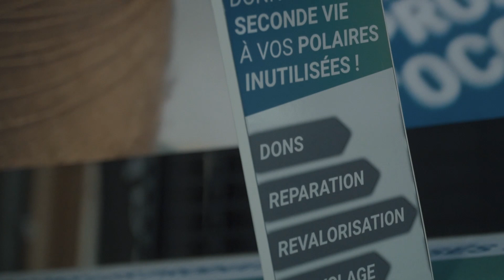LE BERMUDA REWIND : C'EST PARTI POUR UNE SECONDE VIE !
Le recyclage des vêtements, vous en entendez déjà sûrement parlé. Mais saviez-vous qu'en France 600 000 tonnes de vêtements sont jetés chaque année ? Alors nous nous sommes questionnés : comment ces matières premières pourraient être ré-exploitées afin de limiter notre impact environnemental ? Aujourd’hui, chez Decathlon, on recycle déjà le polyester, mais nous avons décidé d'aller encore plus loin chez Solognac en nous "attaquant" au coton : le projet Rewind s’inscrit dans cette démarche.

Qu'est ce que le projet Rewind ?
Le projet REWIND est inédit en Europe. C’est une véritable innovation dans le domaine du recyclage textile. Son but est de créer une économie circulaire : collecter des produits usagés, créer des produits, les récolter lorsqu’ils sont usés, et les relancer dans un nouveau cycle de production. On cherche à limiter au maximum l’utilisation de matières vierges.

Ce projet permet à Solognac d’être la première entreprise mais aussi la première marque Decathlon à créer un bermuda de cette façon. Tout ça réalisé avec des machines et des techniques innovantes, qui ont été créées en même temps que le projet. REWIND permet de regrouper un réseau d’entreprises partenaires françaises qui travaillent dans une même direction : réutiliser des textiles usagés pour les transformer en fil recyclé pour créer de nouveaux tissus. Il faut le savoir : pour 1000 bermudas créés, il faut collecter 350 kg de vêtements usagés.

On trie et on transforme !
Pour passer à l’étape de la collecte, il a fallu penser à une idée pour que les clients puissent jeter leur produit simplement. C’est un système de bornes de collecte qui a été choisi. Ensuite vient l’étape du tri. Ce dernier se fait par rapport aux composants mais également par rapport aux couleurs, car chaque marque possède des besoins bien particuliers. La transformation peut ensuite commencer : on découpe le produit, on l’effiloche et on obtient de la fibre.

Le reste, on vous laisse le découvrir dans cette vidéo !